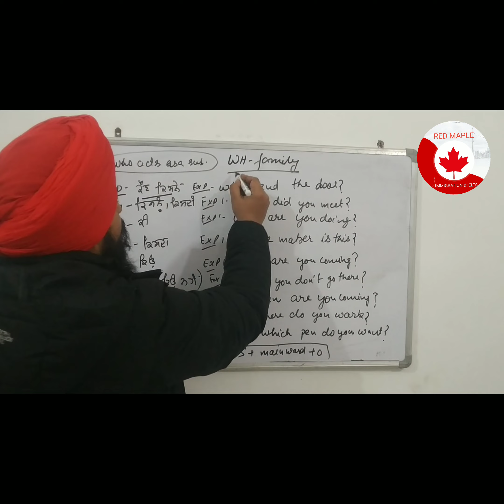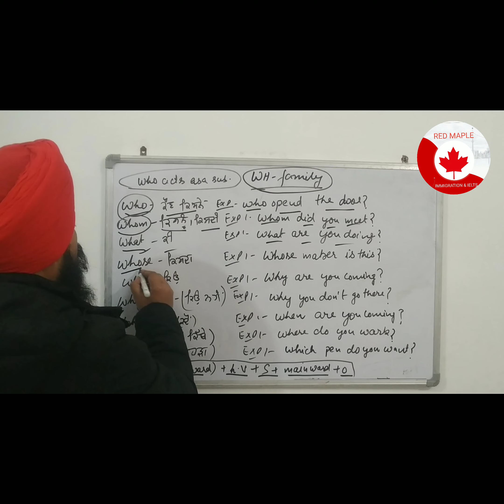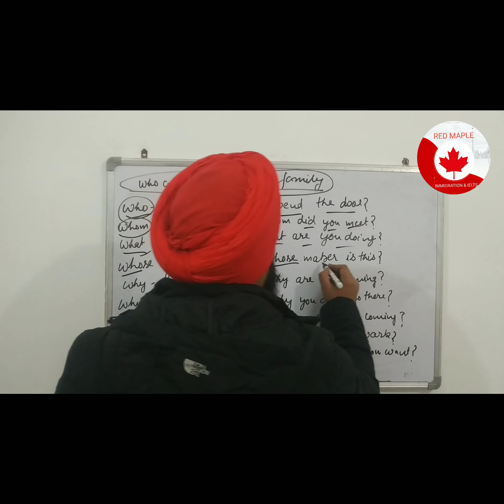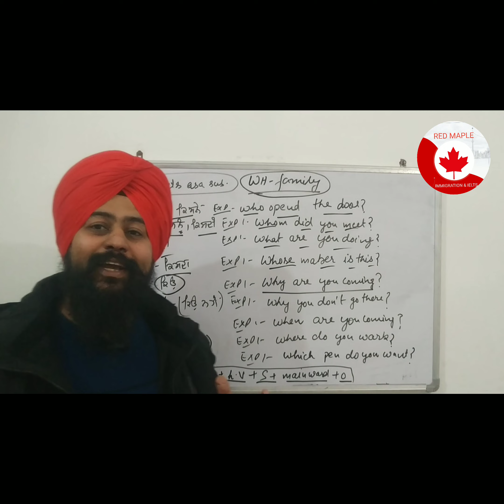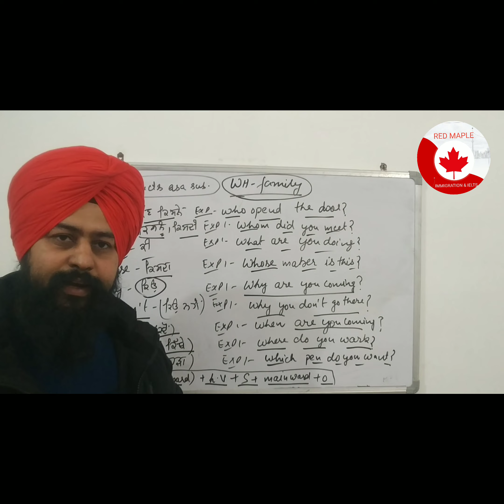Learn English without tension,Wh-family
wh-family . this video helps to remove mistakes in wh family questions.this video also helps to learn rules related to wh- family.